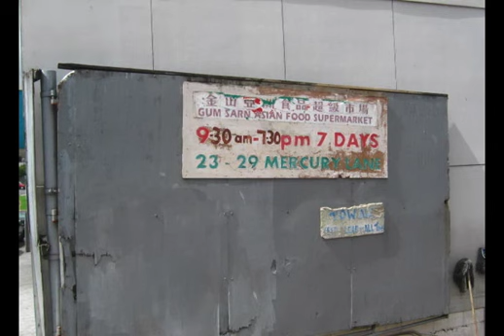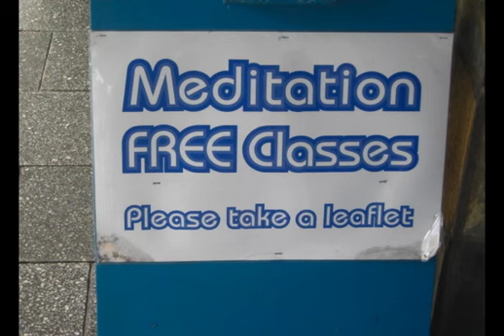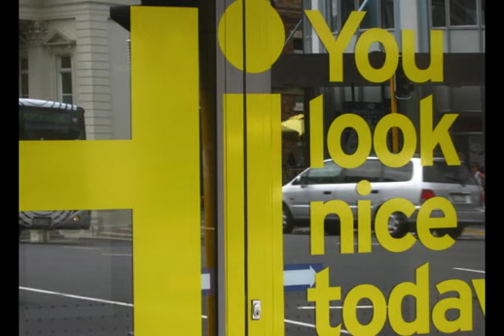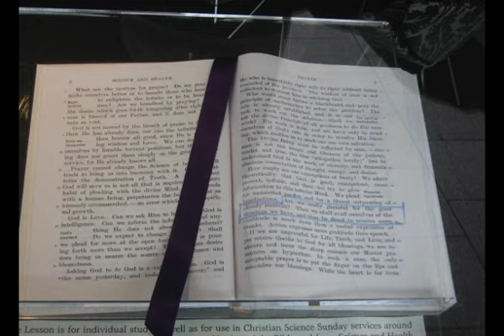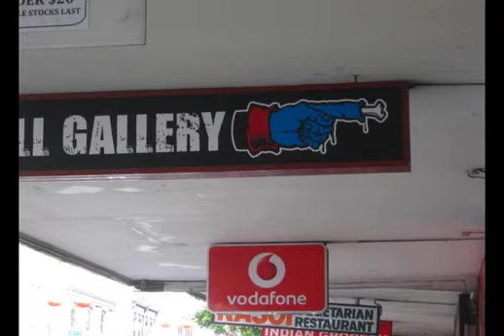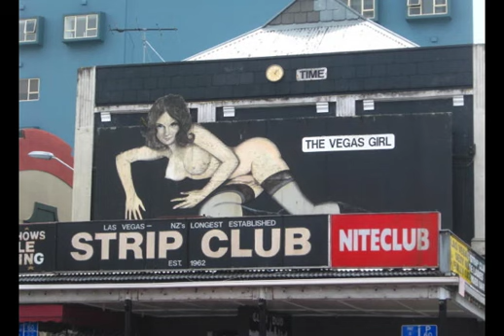Karangahape Road - Auckland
A walkabout at the Queen Street end of K Rd - some places and faces.